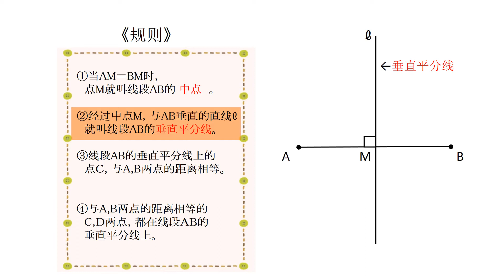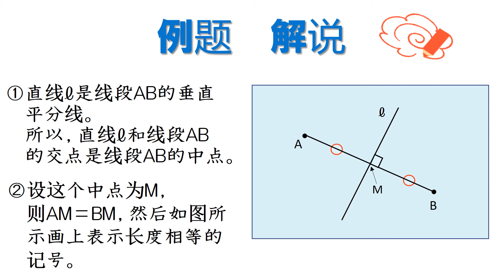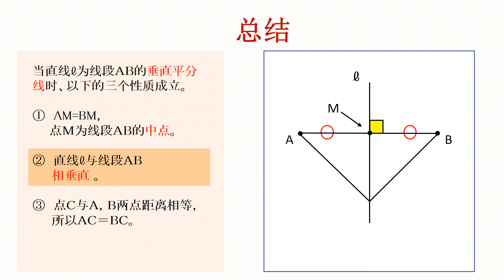中1＿垂直二等分線の性質（中国語版）